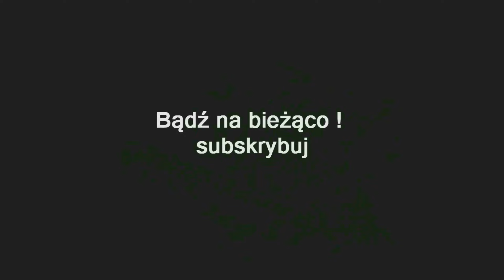ZAGRAJMY W ASSASSIN'S CREED VALHALLA GNIEW DRUIDÓW (DLC) (PC) #13 - KOLEJE WOJNY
Zapraszam serdecznie na 13 odcinek z serii zagrajmy w Assassin's Creed Valhalla - Gniew druidów (DLC) lub jak ktoś woli ( let's play )

Gniew Druidów to pierwsze fabularne rozszerzenie poświęcone przygodowej grze akcji z elementami RPG Assassin's Creed: Valhalla. Dodatek przenosi gracza do nowej lokacji, porośniętej lasami Irlandii, oferując przy tym nowy wątek fabularny.

W Assassin's Creed: Valhalla - Gniew Druidów wcielamy się w postać z podstawowej wersji gry, Eivora, którego zadaniem jest odkrycie tajemnic starożytnego kultu druidów znanego pod nazwą Dzieci Danu. Oprócz ujawnienia ich metod działania, wśród celów znajdzie się wytropienie przywódców Dzieci Danu i ich wyeliminowanie.

Rozgrywka w Assassin's Creed: Valhalla - Gniew Druidów pozwala na zwiedzenie nowej lokacji, Irlandii. Wśród nowych mechanik znajduje się zdobywanie fortów pierścieniowych i wpływanie na system ekonomiczny Dublina, dzisiejszej stolicy tego państwa, a wówczas tętniącej życiem osady kupieckiej.

Jako że Gniew druidów jest niesamodzielnym DLC, wymaga do działania podstawowej wersji gry Assassin’s Creed: Valhalla.

Premiera 13 maj 2021 ( PC , PS4 , XONE , PS5 , XSX )

gramy w Assassin's Creed Valhalla - Gniew druidów PL (po polsku)
zagrajmy w Assassin's Creed: Valhalla - Gniew druidów PL (spolszczenie)
let's play Assassin's Creed Valhalla - Wrath of the Druids
gameplay Assassin's Creed Valhalla - Wrath of the Druids
gameplay trailer Assassin's Creed Valhalla - Wrath of the Druids